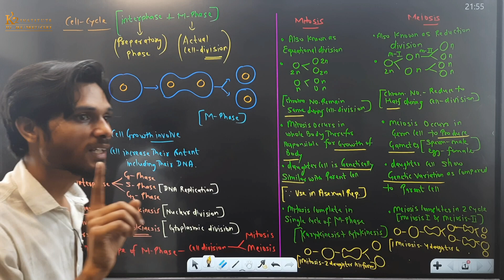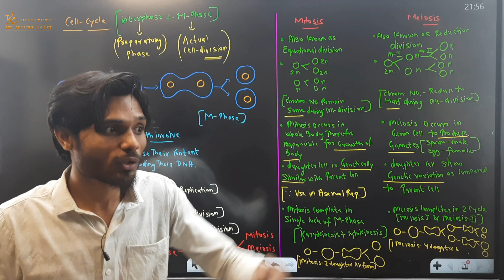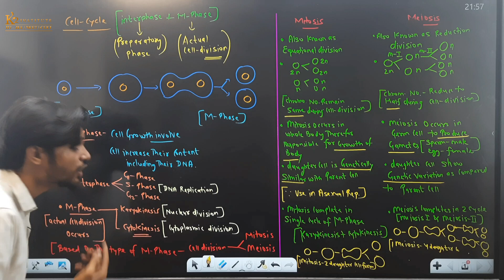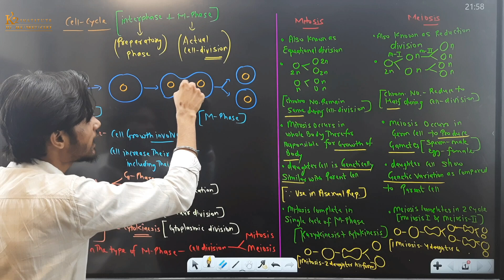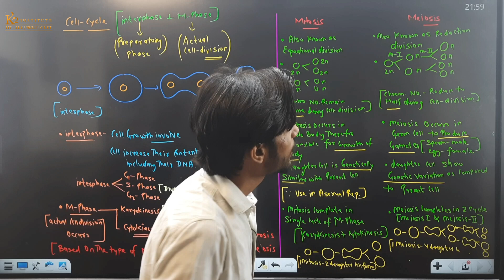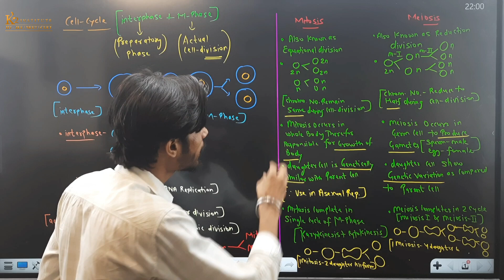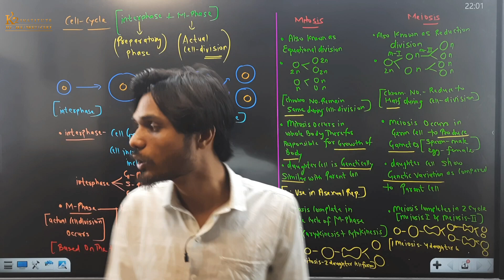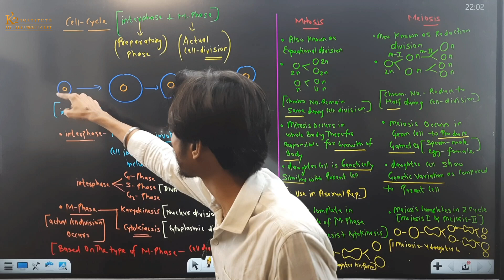CELL CYCLE and CELL DIVISION in 48 Minutes | Full Chapter Revision | Class 11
1. Class: 11th
2. Subject: Biology
3. Chapter: Cell Cycle And Cell Division
4. Topic Name: Cell Cycle And Cell Division